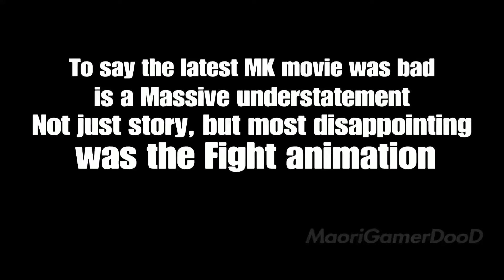So... MK BOTR was disappointing.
MK BOTR was very disappointing. The fights should have been the best part, but they were... Pretty damn awful.